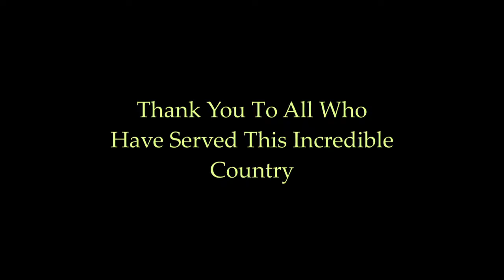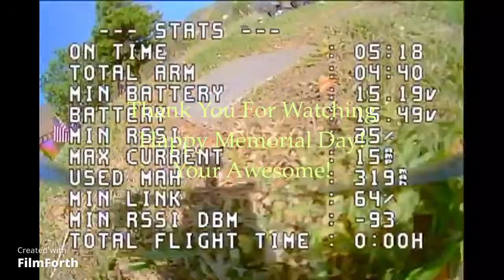happymodel Crux35 expresslrs radiomaster Zorro Happy Memorial Day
Went to go visit the grandparents and get some great flying in .Forgot the SD card on Saturday so i came back today. Well worth the trip. This spot is gorgeous, great choice Jack.
Thank you to all who have served this country and given me the ability to do what I do.
Thank you to my family, Meg and everyone else who has supported me, your all awesome and I love you.